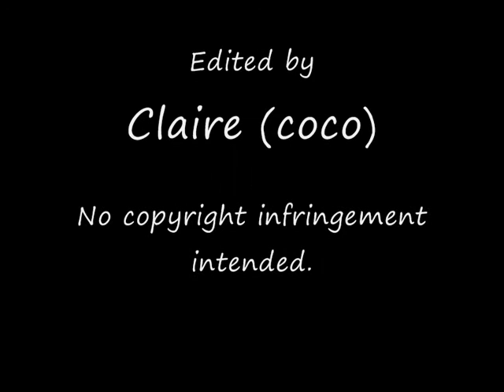Mick & Beth Falling Into You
Mick & Beth - Falling into You by Celine Dion
For news, tecc, Rowena, Mags & vimmortale